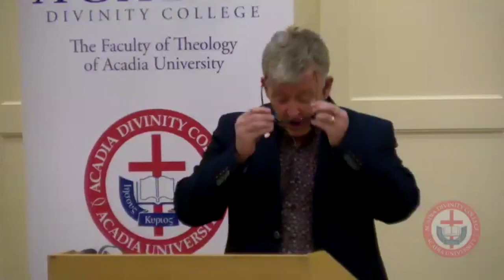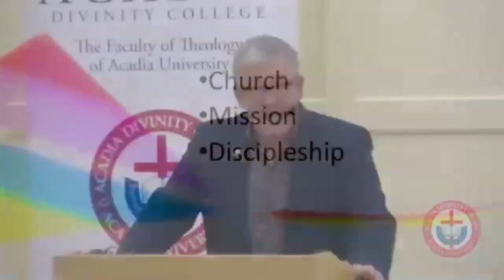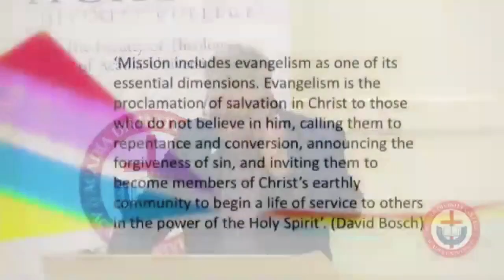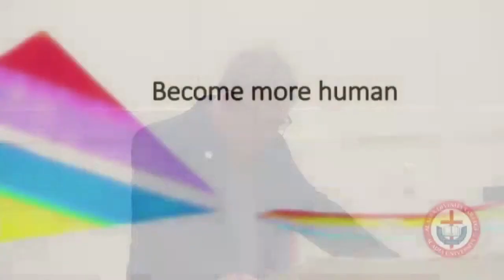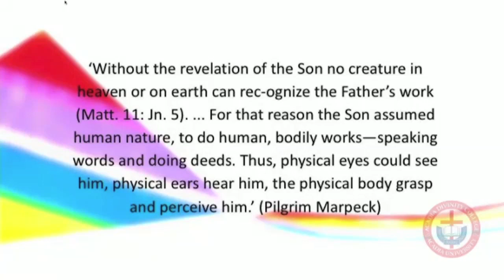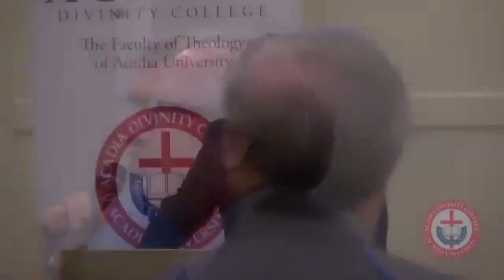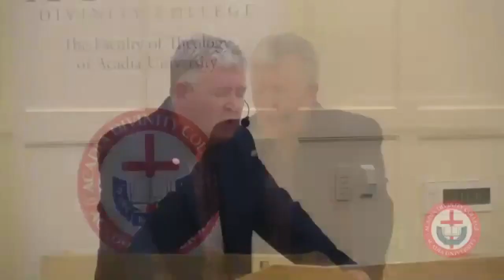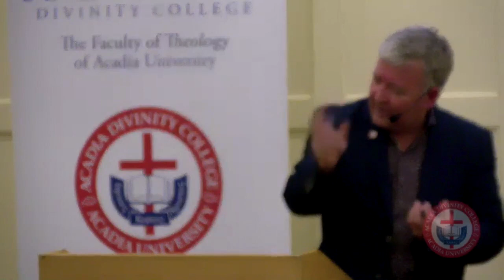Flying Kytes: Perspectives from the Other Side - 2018 Simpson Lecture #3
Rev. Dr. Stuart Blythe delivers the third and final lecture of the 2018 Simpson Lectures at Acadia Divinity College. In this lecture, Dr. Blythe, John Gladstone Professor of Preaching and Worship at Acadia Divinity College, reflects on the history of Evangelism within the European Baptist Federation and draws comparisons to the trajectory he has witnessed in Atlantic Canada.